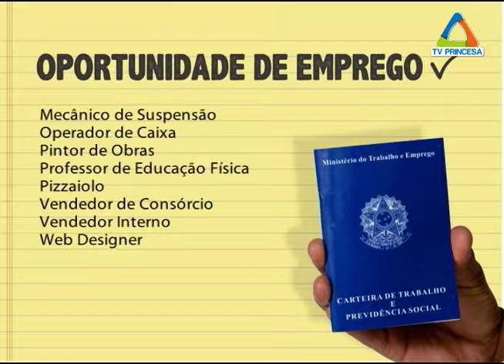(JC 14/06/16) Vagas Uai Varginha